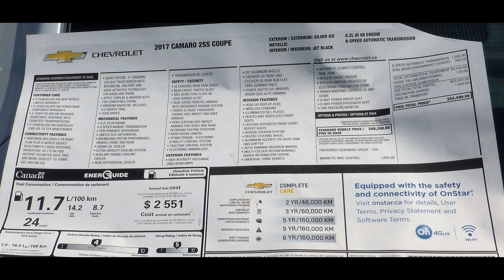2017 Camaro SS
Just landed at the dealership, factory order ss